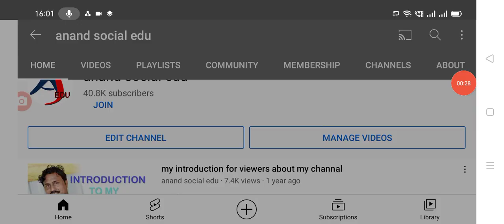రాష్ట్ర మహిళలకు పండుగే పండుగ ఆటు మోడీ ఇటు జగన్ వరాల జల్లు,new scheme for women in AP.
Hello everyone today update is AP government announced that New scheme for women in Andhra Pradesh. @anandsocialedu